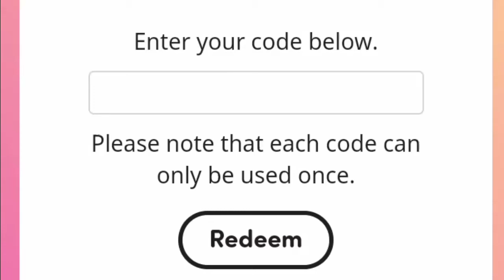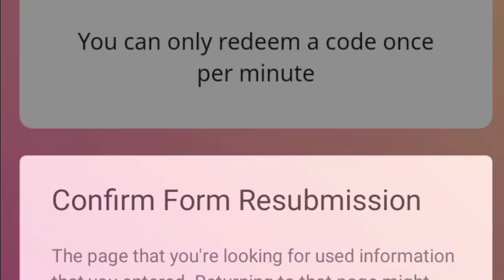REDEMPTION CODES FOR STAR STABLE || STAR STABLE ALL WORKING PROMO CODES MAY 2021